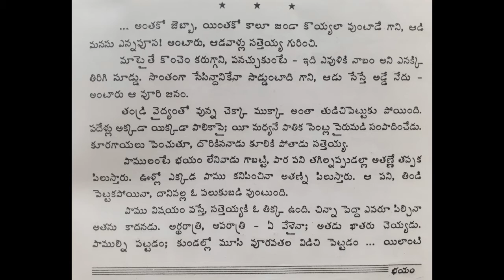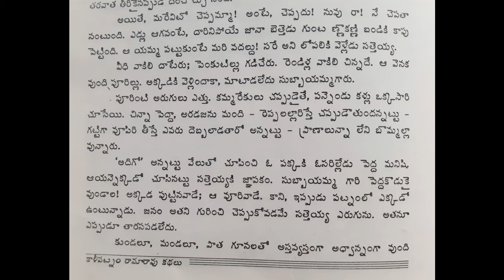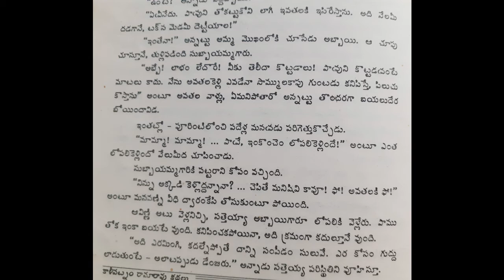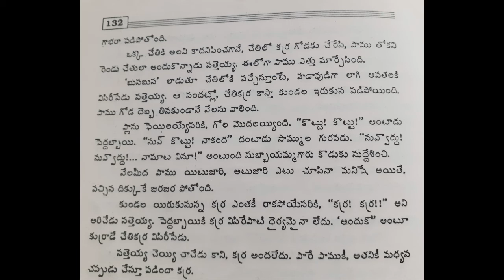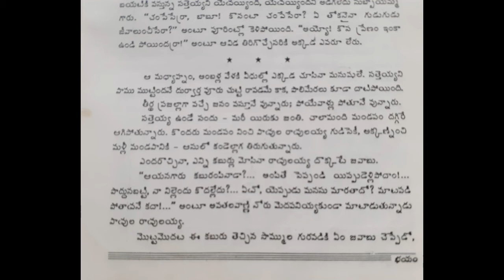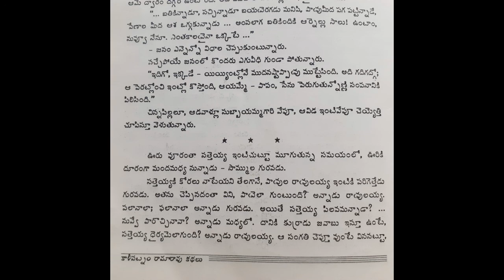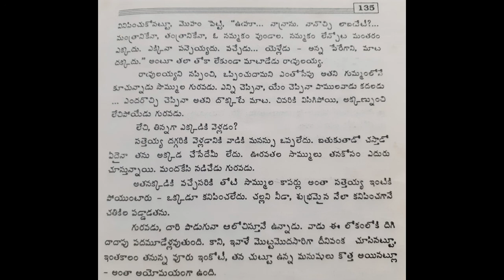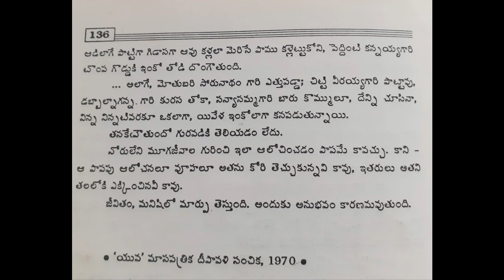భయం/కాళీపట్నం రామారావు గారు/BHAYAM/SHREE KALIPATNAM RAMA RAO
కారా మాస్టారు=తెలుగు కథలకు చిరునామా=కథానిలయం